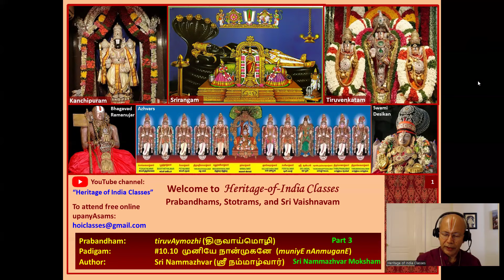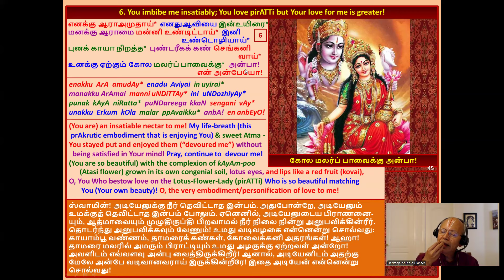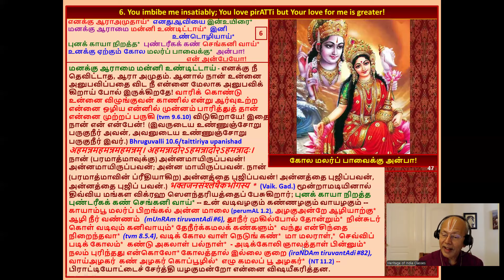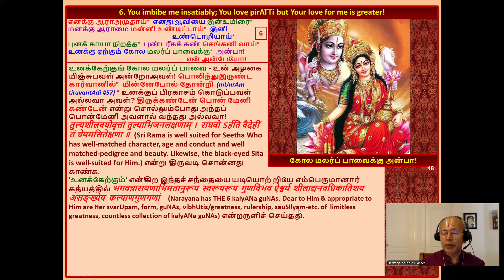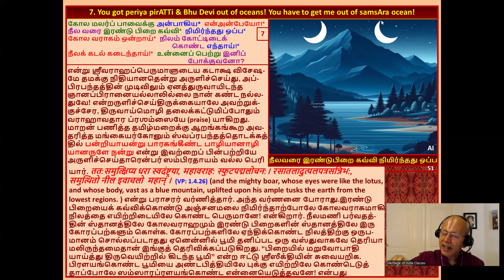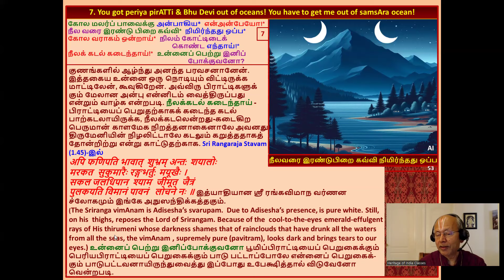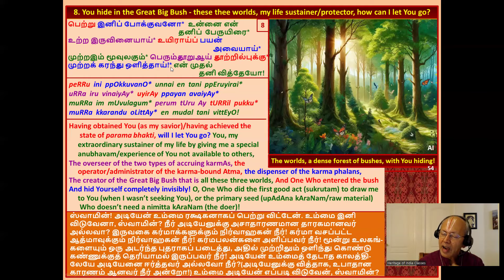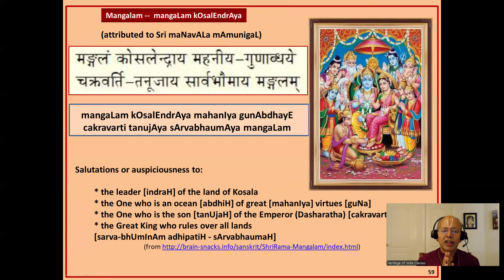Part 3, muniyE nAnmuganE, முனியே நான்முகனே, thiruvAymozhi 10.10, Sri Nammazhvar Moksham, upanyAsam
Video content:  pAsurams 6-8

This final padigam of thiruvAymozhi, rendered by a soul wailing in the depths of "parama bhakti" (a technical term) seeking moksham, is both soaring in its elaboration of Emperuman's glory and heartrending in its appeal for redemption. Coming on the heels of a spectacular letdown -- the Azhvar's joyous journey to parama padam as a liberated soul in the previous padigam சூழ்விசும்பு (sUzh visumbu)  turned out to be a mere mental experience -- this padigam resonates with the Azhvar's haunting cry: "Please do not play any more tricks on me, Swamin!"  It's a poignant padigam which rewards him with the real mOksham he was seeking, giving us the supreme satisfaction of watching an epic struggle that started 1,296 pAsurams ago (almost one third of the Divya Prabandham coming from ONE Azhvar) come to a fruitful end.

Namaskaram. This is a (more or less) unedited recording of a free, online class from the series "Prabandhams, Stotrams and Srivaishnavism" being taught to a live audience by Shri. Vijay on behalf of the non-profit Heritage-of-India Classes, operating out of Fremont, CA, USA. The intent is to teach the meaning, appreciation, and chanting of Sri Vaishnavite (Tamil) prabandhams and (Sanskrit) stOtrams. Pictures are supposedly worth a thousand words, so a special effort has been made to explain the meaning with pictures.
The adage "கற்றது கையளவு, கல்லாதது உலகளவு" (What I know is just a handful, what I don't is the size of the universe) applies particularly splendidly to us, so please forgive us for any errors or shortfalls.
If there is any good in these upanyAsams, we dedicate it to the memory of the blessed souls of Sri. T. Pitchumani, Smt. P. Choodamani, and Sri. Arasanipalai V. Srinivasan, who have inspired us to undertake this kainkaryam.